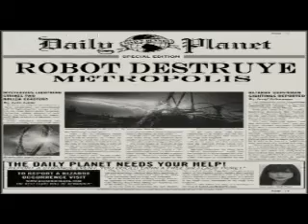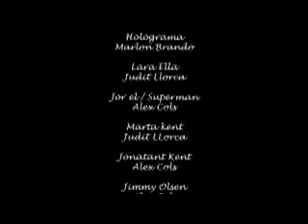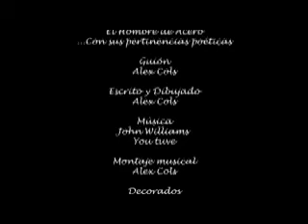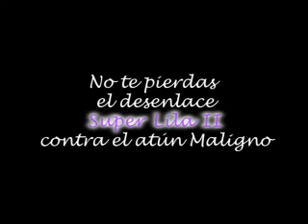Superman The Movie - "Super Lila La Película"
Homenaje a la película de Richard Donner "Superman the Movie"
Año 1978. Versión para padres con hijos, con escena post creditos incluida.